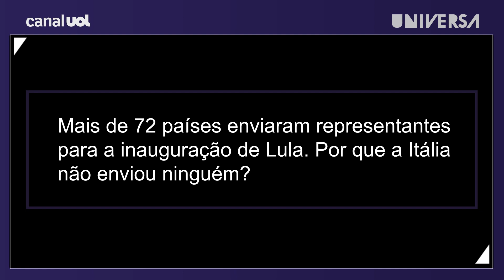Bolsonaro na Itália: ‘Vamos impedir a cidadania de Bolsonaro’, diz deputada italiana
O Parlamento italiano discute uma possível concessão de cidadania ao ex-presidente Jair Bolsonaro. Em entrevista exclusiva a Universa, a deputada italiana Rachele Scarpa, do Partido Democrático, explicou o que deve acontecer caso Bolsonaro peça para se tornar cidadão do país